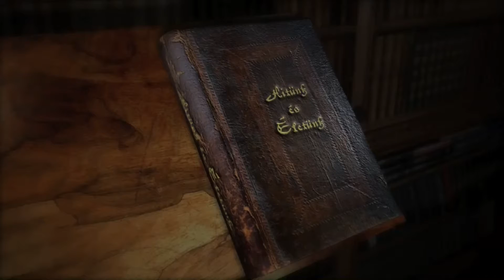"Hitünk és életünk" vallási magazin előzetes - 2021.12.12.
Várjuk Önöket december 12-én, vasárnap, 17:20 órakor a képernyők előtt. A Fehérvár Televízió "Hitünk és életünk" vallási magazinja az adással egyidejűleg online is nézhető